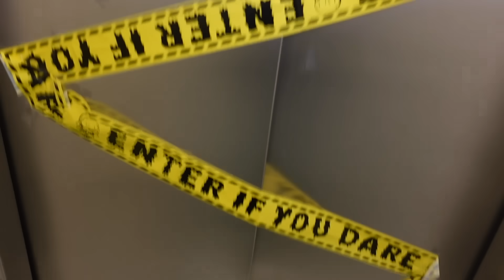PARTIE 2 - SWAP MÈRE vs FILLE - LA MALEDICTION D'HALLOWEEN - VERITY ET CHELSEA ÉCHANGENT de CORPS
Pt.2 - SWAP MÈRE vs FILLE - LA MALEDICTION D'HALLOWEEN - VERITY ET CHELSEA ÉCHANGENT de CORPS

Dans cette partie, Chelsea, qui a pris le corps de sa fille Verity, continue sa quête pour trouver le casse-noisette d'Halloween, un objet magique qui pourrait briser le sortilège d'Halloween.

Ce casse-noisette est caché quelque part, où Chelsea et Verity devront affronter des créatures effrayantes et des pièges.

Mais alors qu'elles sont sur le point de trouver le casse-noisette, un événement inattendu va peut-être les en empêcher.

Que va-t-il se passer ? Chelsea parviendra-t-elle à briser le sortilège et à retrouver son corps ?

Réponse dans cette deuxième partie de notre swap mère vs fille, une vidéo d'Halloween pleine d'humour et de rebondissements !